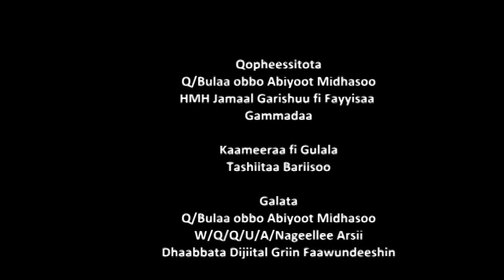Negele Arsi Wheat irrigation watering method